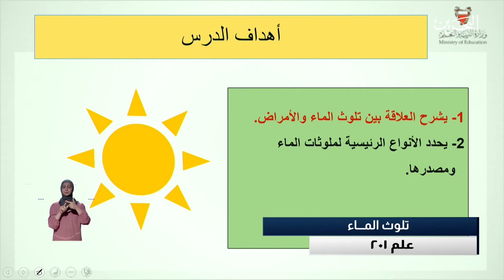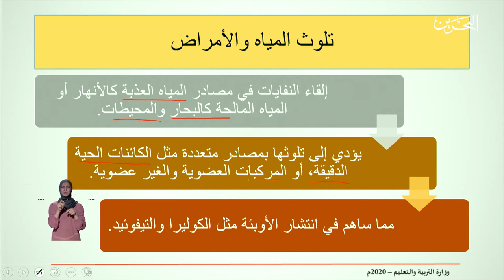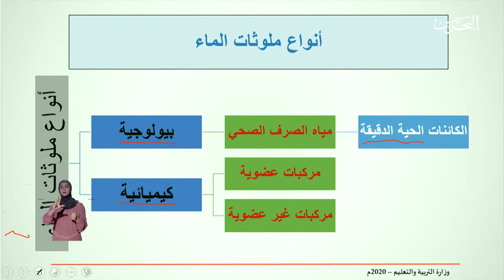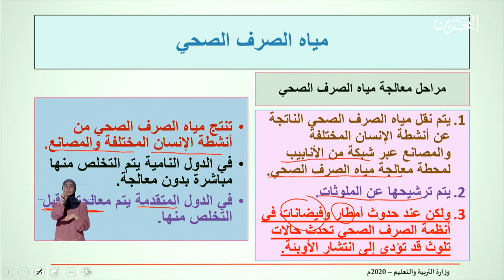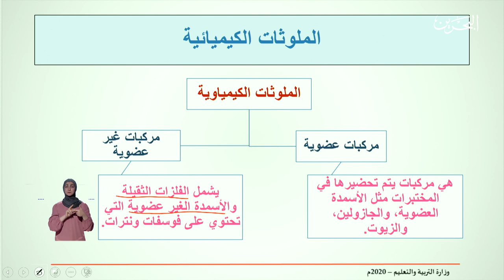علم 201 تلوث الماء